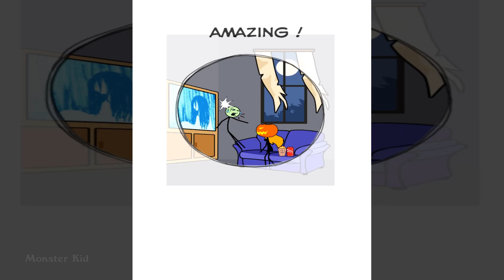Erase Puzzle Levels 81-100 Vs Make Me Angry: Can you Levels 201-240 - Android Gameplay Walkthrough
Erase Puzzle Levels 81-100 Vs Make Me Angry: Can you Levels 201-240 - Android Gameplay Walkthrough HD

.: Game Info :.

Erase Puzzle
By WEEGOON

Erase everything that upsets you, catches your eye and makes your life more beautiful. Erase Puzzle will help you relax and have fun with family and friends.
With only simple movements, easy to play, Erase Puzzle will bring you a lot of fun when you overcome the challenges of the levels in the game.
Features:
- Suitable for all ages.
- Simple and addictive.
- Erase everything you want using your brain and your ability to observe.
- Many fun levels.
Let's erase with the puzzles, Let's go!

Make Me Angry: can you ?